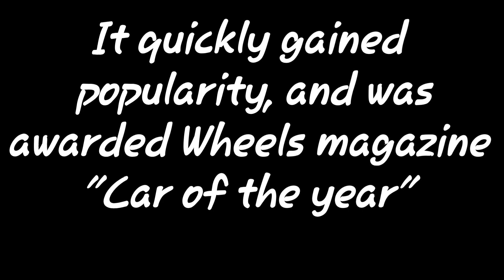Holden Commodore cruise, Melbourne, Australia. VH, VK, VL, VN, VR, VX, VZ, VE, VF.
Held in Melbourne, Australia,  exclusively for Australia's own car, the Holden Commodore. 20th of December, 2020.